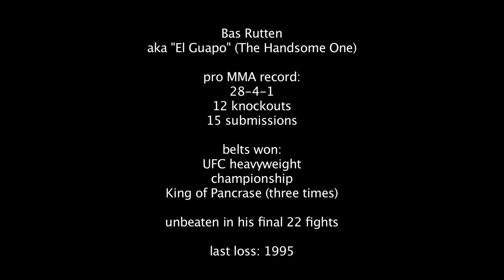FIGHT! Special - Bas Rutten: "El Guapo Likes to Dance"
Bas Rutten: ass-kicking machine, television host, musical innovator. Behold the Mariachi-inspired techno goodness known as "El Guapo Likes to Dance."

Produced and directed by Matthew Ross. Shot by Marc Rizzo and Randy Ward. Edited by Ashley Cahill and Ryan Jackson-Healy.